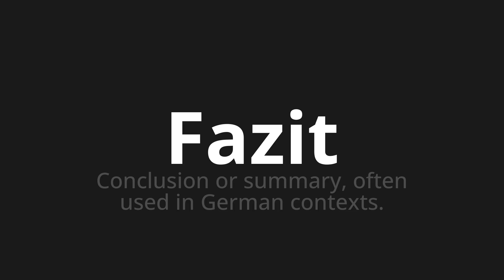How to pronounce Fazit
Master the Pronunciation of 'Fazit which means conclusion' - which means : Conclusion Or Summary, Often Used in German Contexts. 📝 with @PronunciationGerman 🎓🗣️ - [Your Guide to German]

Learn to pronounce 'Fazit' perfectly in German with our easy and engaging tutorial by @PronunciationGerman! 📖📽️ In this comprehensive video, we provide you with native speaker examples 🗣️👂 and phonetic breakdowns 🎵 to ensure you get the pronunciation just right.

How to say Conclusion in German